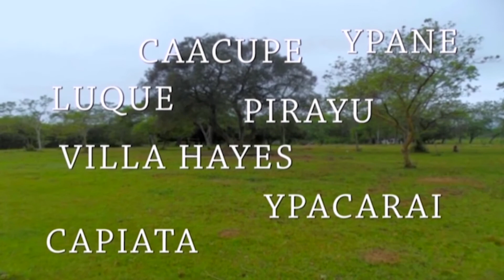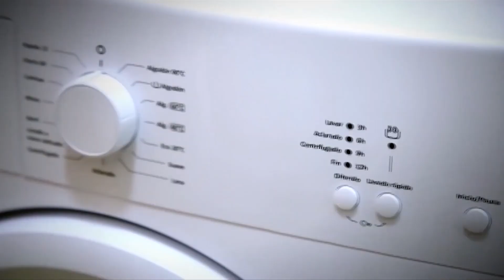Juan Fariña icónico locutor paraguayo en lo mejor del 2021